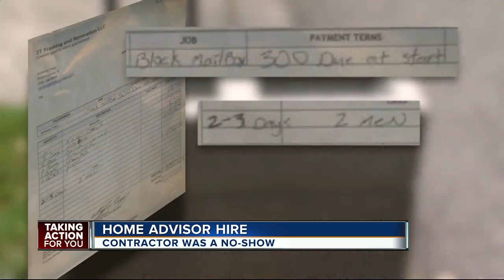Home Advisor repairman disappears with couple's money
Home Advisor repairman disappears with Land O'Lakes couple's money.